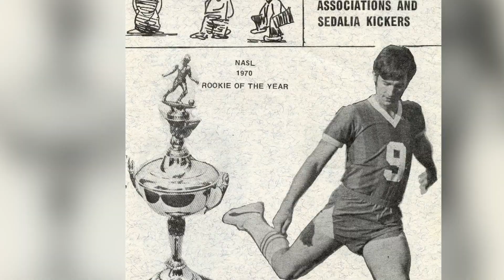VSOYF - Adam Leeker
This is a sports feature on Oakville High School soccer standout Adam Leeker and his grandfather.